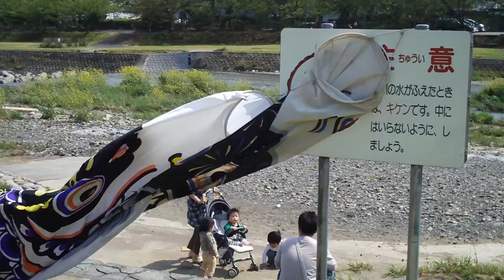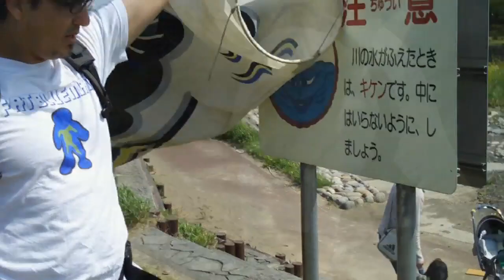"It was like an alien invasion."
Being there reminded me of "INDEPENDENCE DAY". The sky was just filled with these "flying" fish.
Beautiful Koinobori Streamers from Tarui.
This was the best of the bunch.

Story of Kintaro, the boy on the side of the Koinobori.